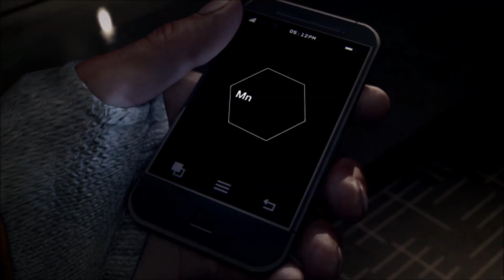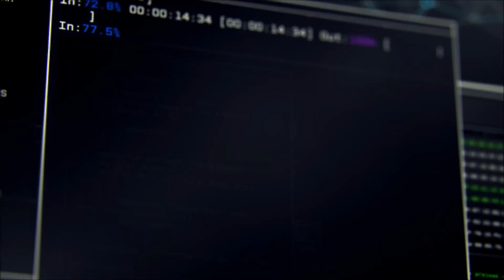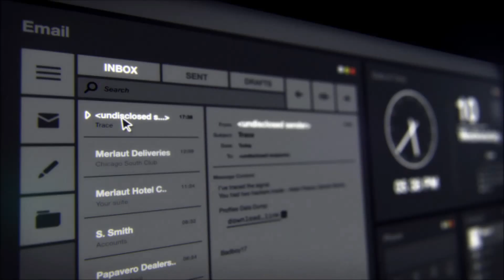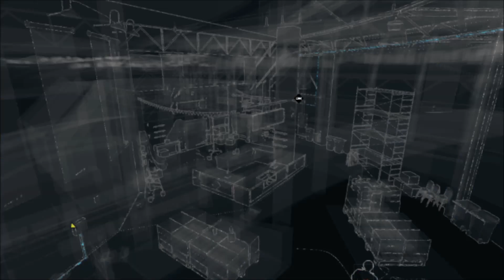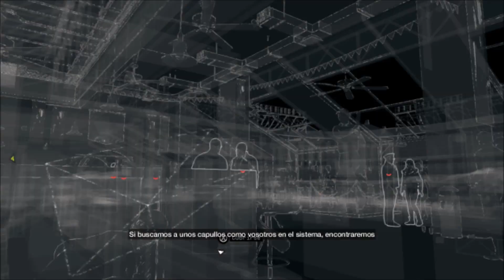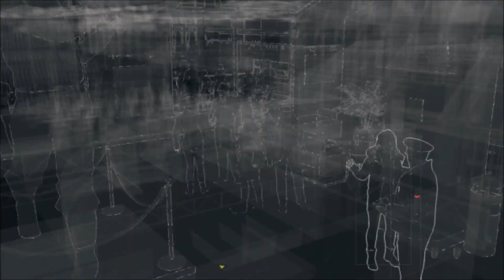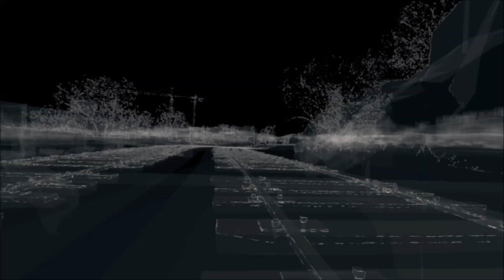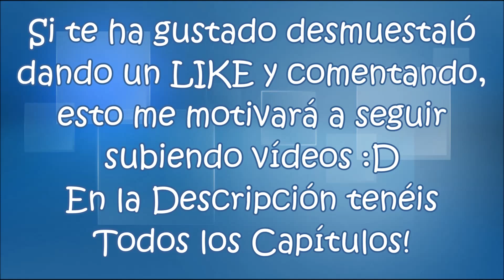Watch Dogs Pc HD Capitulo 0: Prueba de PC pirata!